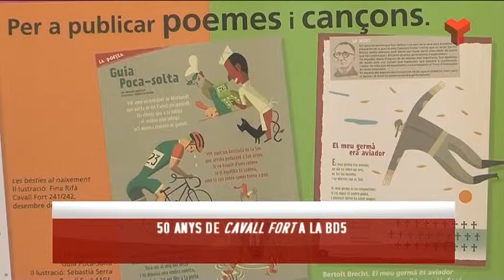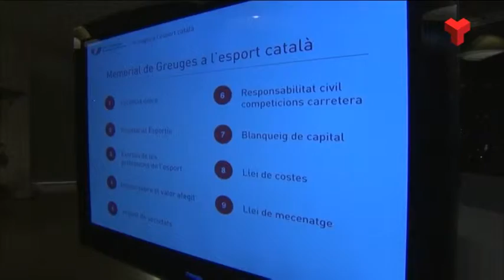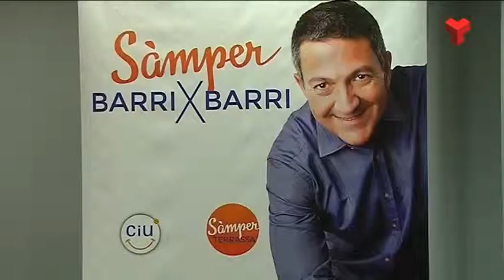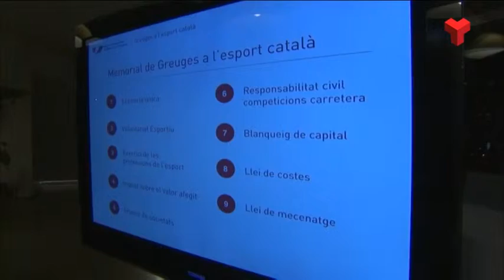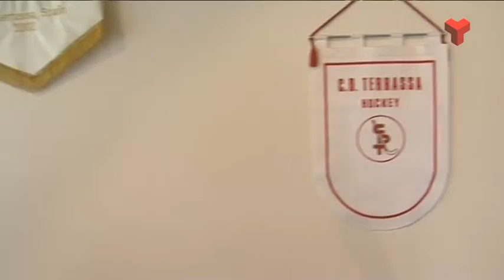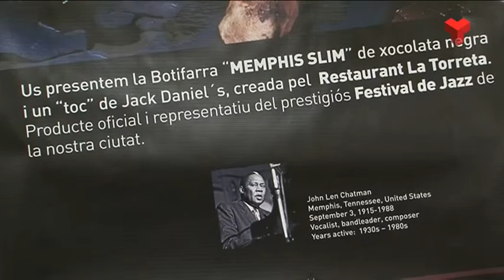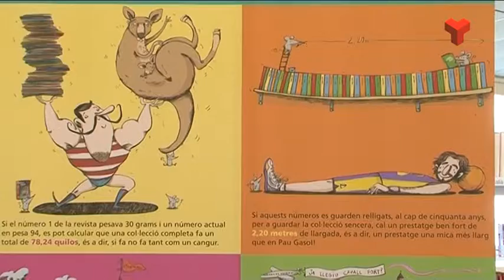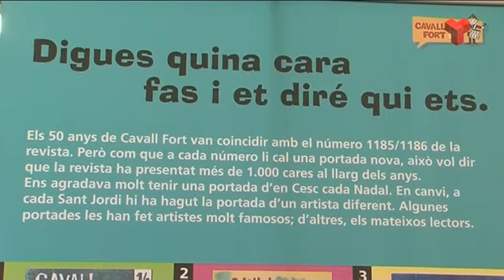Informatiu Vespre divendres 20-02-2015 de Canal Terrassa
L'Informatiu Vespre de Canal Terrassa Vallès d'aquest divendres 20 de febrer de 2015, presentat per Pep Tormos i Joan Gutiérrez. Més informació a